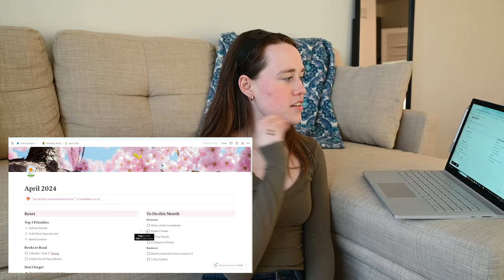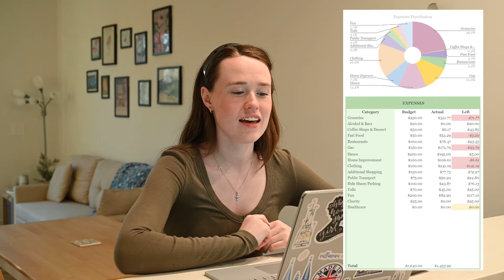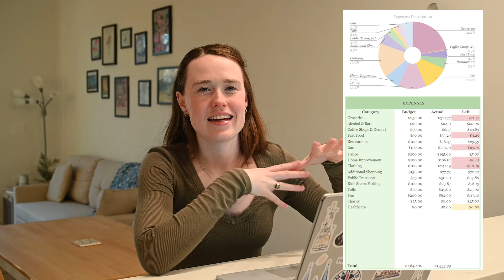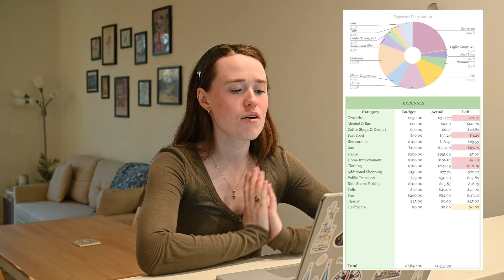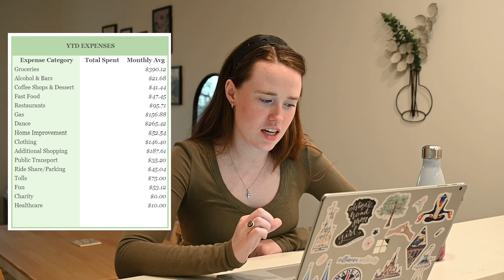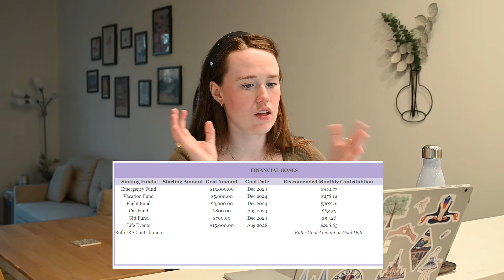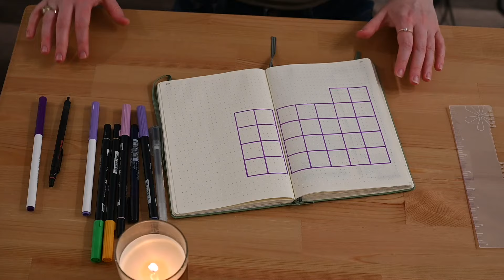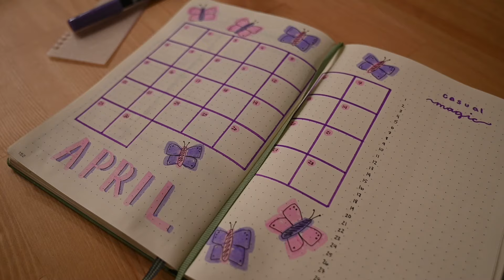April & Q2 Reset and Plan with Me | Refresh & Refocus Your Goals | Bullet Journal & Budget Tracking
Let's all pretend it isn't almost May when I am uploading this...Hope this video can still help you get motivated for the new quarter of the year and prepare for spring! Love ya!
xxx
Zoe

FAQ✨✨✨
Where are you from? --- I am from England but grew up in the US (hence the weird accent!)
What do you do? --- I work in tech! I majored in mechanical engineering and minored in business and mechatronics at Villanova University. I graduated May 2023.
What camera do you use? --- Nikon Z6 II, Canon G7X Mark III